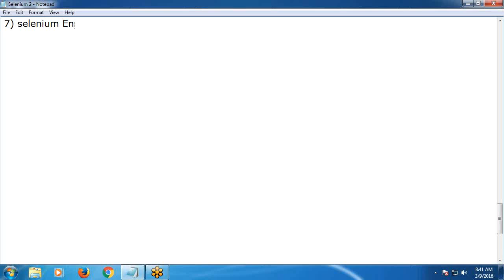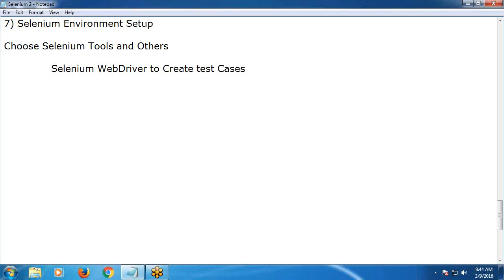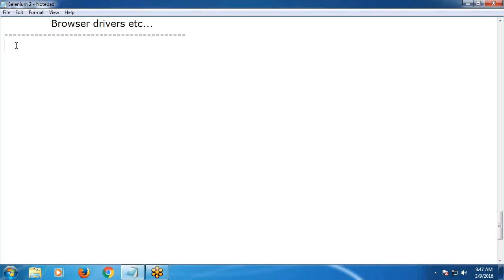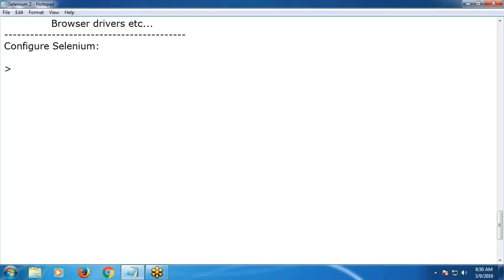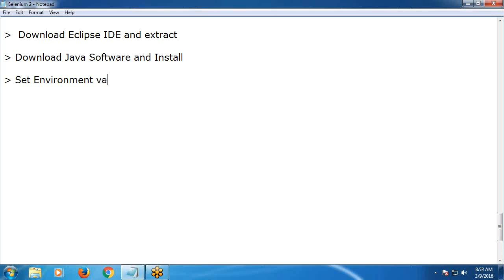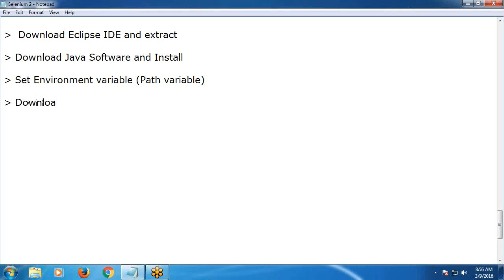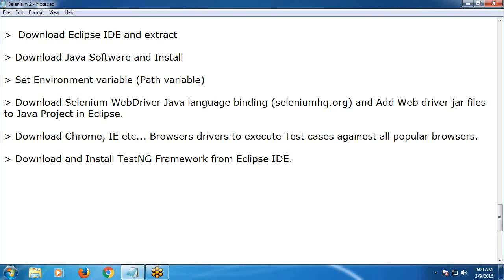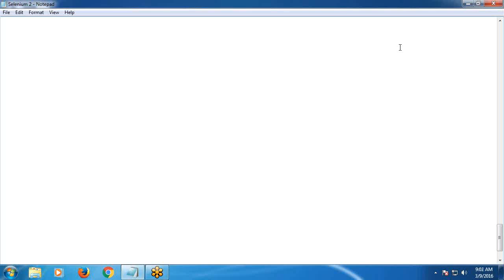Selenium Environment Setup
Selenium Environment Setup, Select Selenium tools and other tools for Test Automation, Download and Install Java, Download and Extract Eclipse IDE, Download Selenium WebDriver and add WebDriver jar files to Java project in Eclipse, Download and Install TestNG framework in Eclipse.